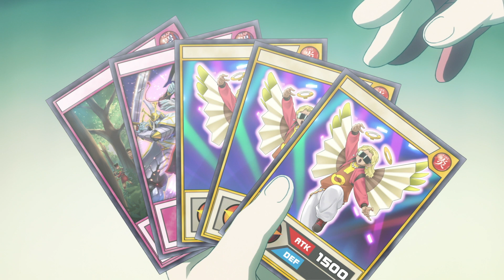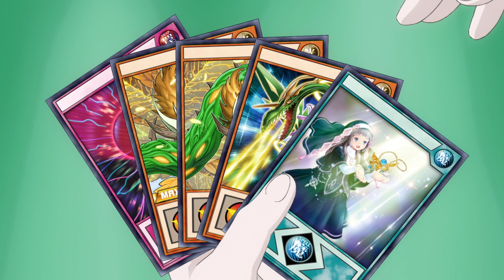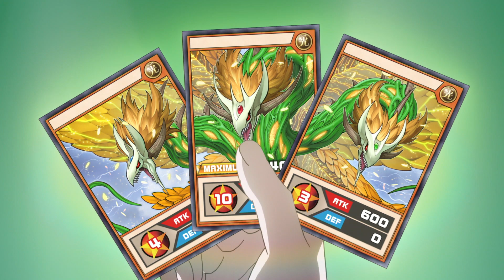DJ G! | Yu-Gi-Oh! SEVENS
Watch this scene from Yu-Gi-Oh! SEVENS, Season 2 Episode 7, "DJ G!"! Gavin ditches his traditional style of dueling to amp up his game against Nail!

Yuga Ohdo may seem like any other 5th grader in Goha City, but he's about to take his favorite game to the next level by inventing a whole new way to duel - Rush Duels!